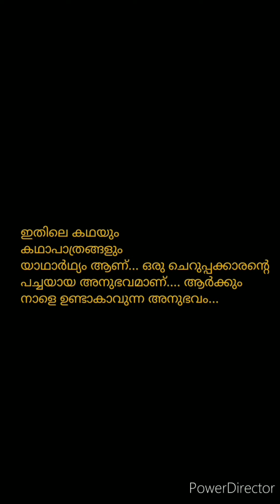"പിടിച്ചു നിർത്താൻ ആകില്ലൊരിക്കലും"/Musical Short Movie/Directed by Vipin. S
പൂർണമായും ഹാസ്യത്തിനായി ചിത്രീകരിച്ചത്